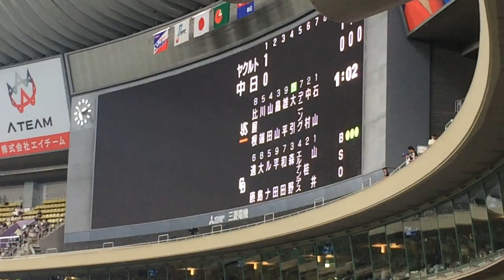2015 08-09 山本昌 まさかのアクシデント降板… 山井登板（ヤクルト19回戦 ナゴヤドーム）